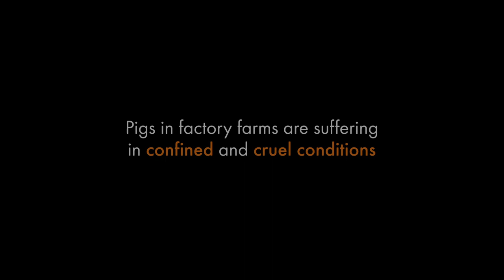You are what you eat: superbugs in supermarkets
We found superbugs – bacteria resistant to antibiotics most critically important to humans– in pork on supermarket shelves in Spain and Brazil.

The cruel and stressful conditions created by pork producers are the perfect breeding ground for infection. Instead of creating a better environment for pigs, they’re overusing antibiotics to stop stressed animals getting sick, causing superbugs.

There is a better way. Higher welfare production is better for pigs, people and the planet.